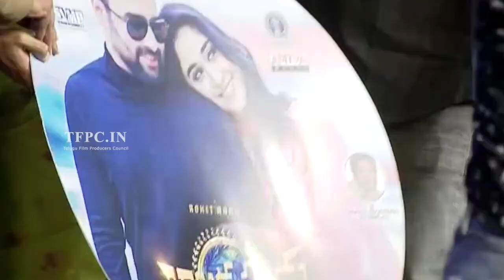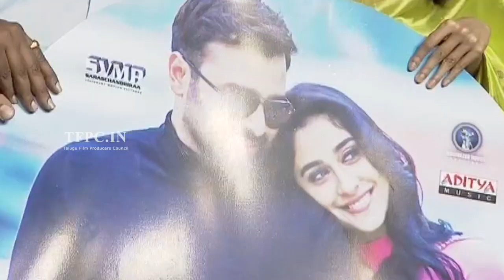Balakrishnudu Movie Audio Launch | Nara Rohit, Regina Cassandra, Ramya Krishna | TFPC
tfpc tollywoodnews entertainment Watch Balakrishnudu Movie Audio Launch, Directed by Pavan Mallela. Produced by SVMP Connect and Mayabazar Movies. Sarrting Nara Rohit, Regina Cassandra, Ramya Krishna, Vennela Kishore and Prudhviraj. Music composed by Mani Sharma.